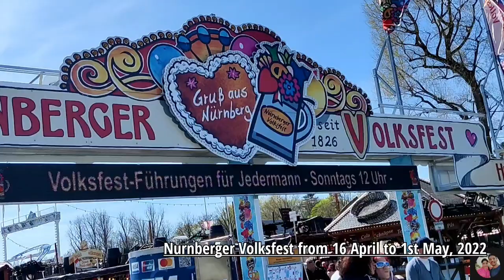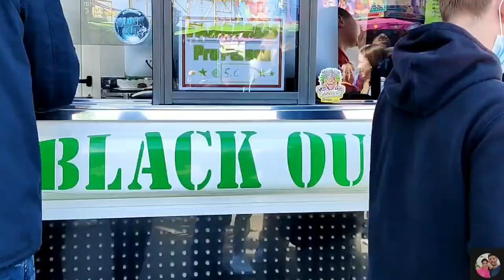We almost fainted on this ride in Germany! Spring festival!